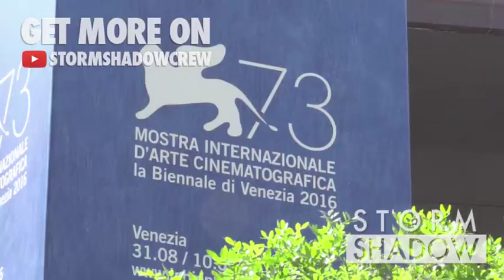Jean Paul Belmondo and Sophie Marceau arriving at the 2016 Venice Film Festival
Jean Paul Belmondo and Sophie Marceau arriving at the 2016 Venice Film Festival to walk his lifetime achievement hommage red carpet. Also present his son Paul Belmondo

Venice, Italy  8th September 2016